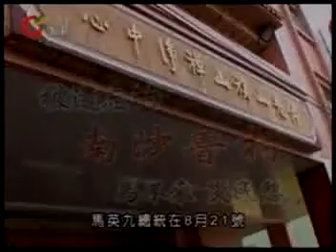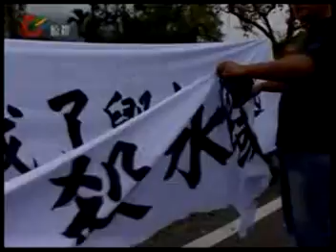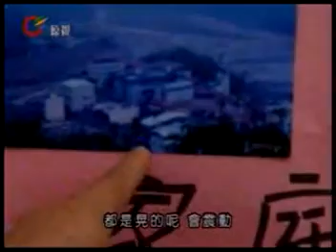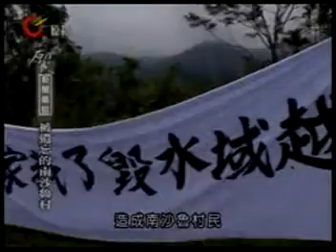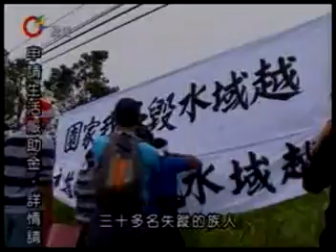被遺忘的南沙魯村